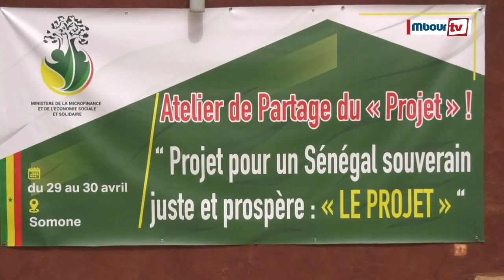Somone : « Projet pour un Sénégal souverain, juste et prospère dans une Afrique de Progrès » ...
Mbourtv -Vidéo-Politique : Un atelier de partage du « Projet pour un Sénégal souverain, juste et prospère dans une Afrique de Progrès » s’est tenu du 29 au 30 avril 2024 à Somone. Présidé par Alioune Dione,  Ministre de la Microfinance, de l’Economie Sociale et Solidaire, cette  rencontre s’inscrit dans un cadre d’orientation de politique sectorielle du département avec 3 axes majeurs tels que le secteur de la microfinance de l’économie sociale et solidaire, de la souveraineté économique et la prospérité du Sénégal, du développement endogène durable des territoires ainsi que la consolidation  de l’unité nationale et des solidarités.